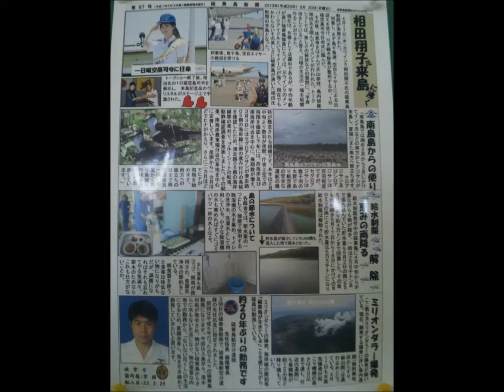安倍総理 相田翔子 硫黄島訪問